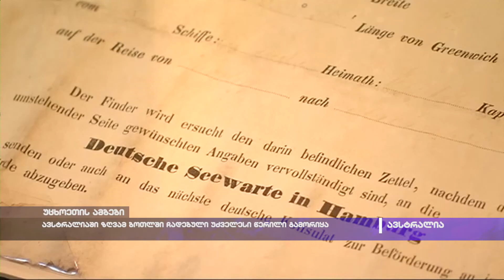ავსტრალიაში ზღვამ ბოთლში ჩადებული უძველესი წერილი გამორიყა